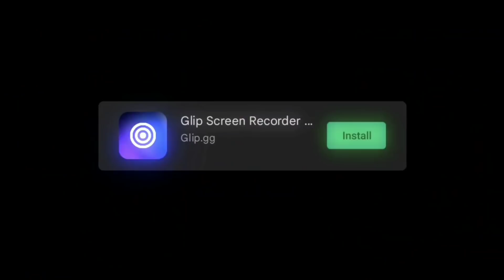TONIGHT UPDATE + 50% OFFFFFF 😋